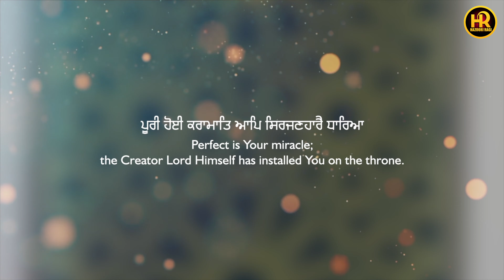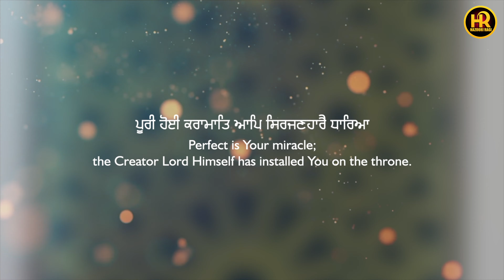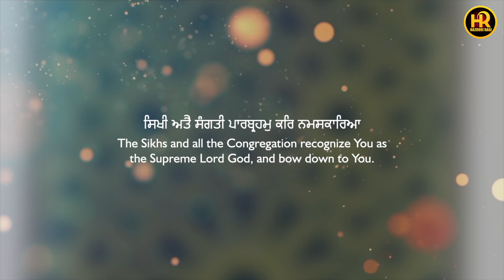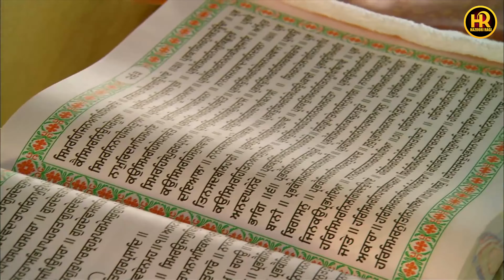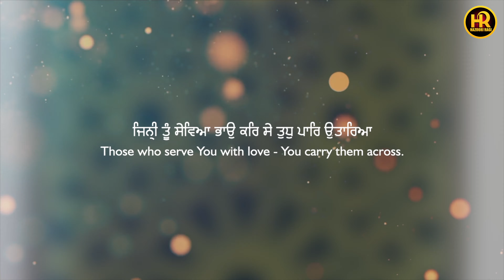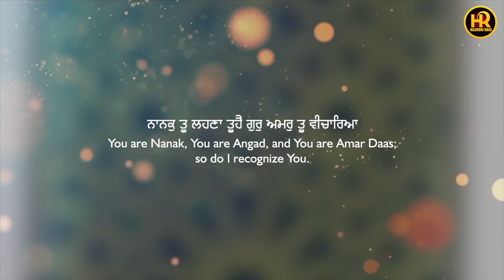New Shabad Gurbani Kirtan 2024 - Dhan Dhan Ramdas Gur - Bhai Gurdev Singh Ji Hazoori Ragi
Credits:
Shabad - Dhan Dhan Ramdas Gur
Voice:  -  Bhai Gurdev Singh Ji Koharka Hazoori Ragi
 Producer - Sukhwinder Singh Bassi
Label: Hazoori Ragi Amritsar